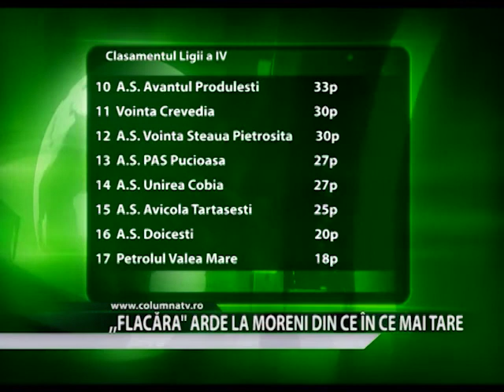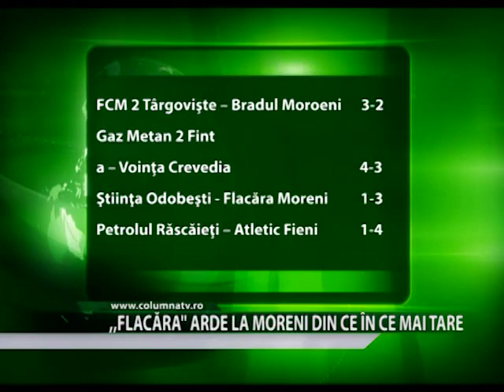„Flacăra" arde la Moreni din ce în ce mai tare (Columna TV)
Flacăra Moreni are un parcurs fără greșeală și victorii pe linie în sezonul competițional de când se află la cârmă Gabriel Paraschiv. Cu o zestre de 70 de puncte staționează pe prima poziție din clasament la un punct distanță aflându-se contracandidata la promovare A.S. Fotbal Club Aninoasa.